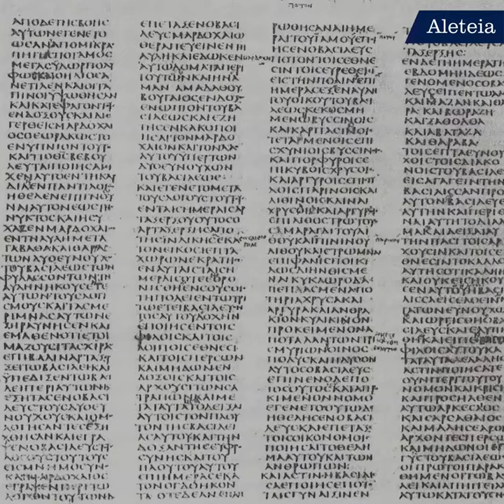The world's oldest library is in a monastery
Here's the story behind the oldest, continuously operating library in the world - that just happens to be inside a Catholic monastery!